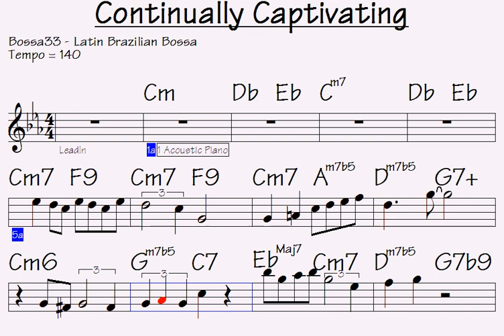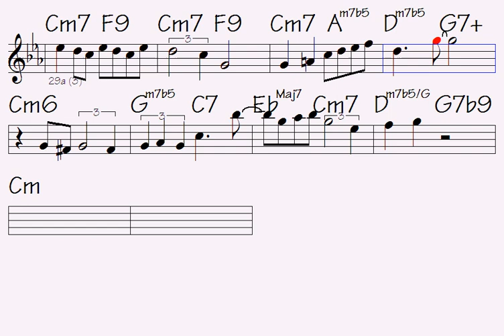👉Continually Captivating (abnormally fast music to develop)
Link to buy all data for this song: Continually Captivating (music sheet notation - double-duration mp3 audio - transposable solo licks in midi file - mp4 video to play along...)

Style: jazz, smooth jazz, latin, blues, country . . .